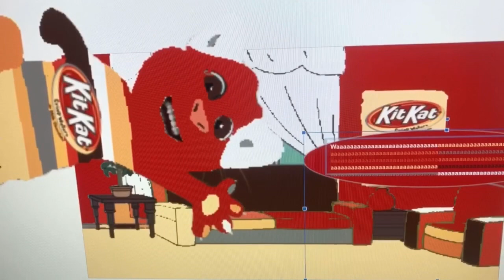KitKat Talking Ben Says Yes Dora and Friends: Into the City!/Grounded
KitKat Talking Ben Says Yes Dora and Friends: Into the City! And He Got Grounded By KitKat Talking Tom!

KitKat Talking Ben: Low Diego (My Voice) (Crying Voice: Carlos, Spanish, American, Male)
KitKat Talking Tom: Microsoft Sam